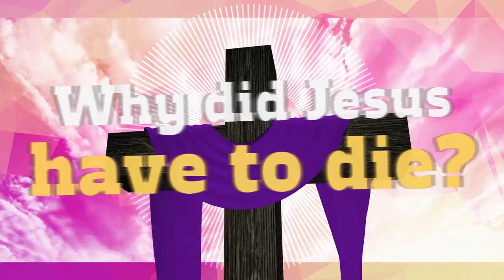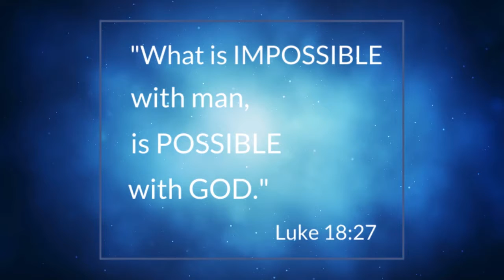Everyone's Moment for March 28, 2021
Why did Jesus have to die? Sara looks at this question in this week's episode. She displays the effects of sin on our lives with a very special visualization.  Have a blessed Holy Week!